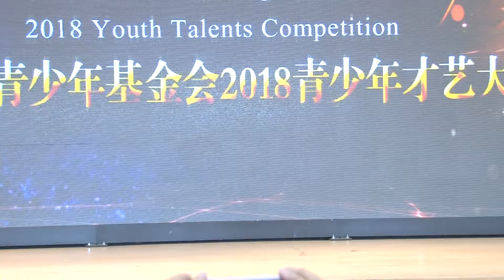青少年基金才艺大赛-1